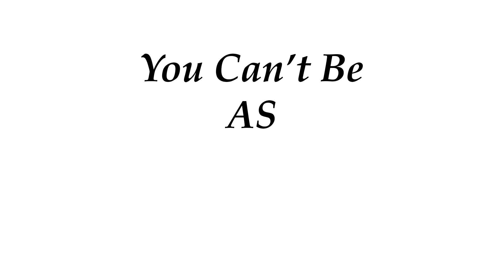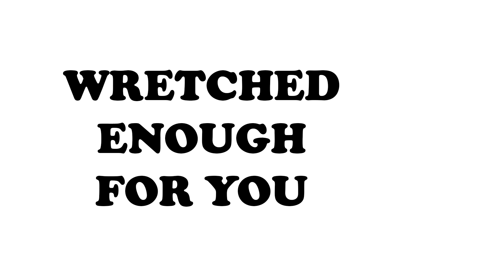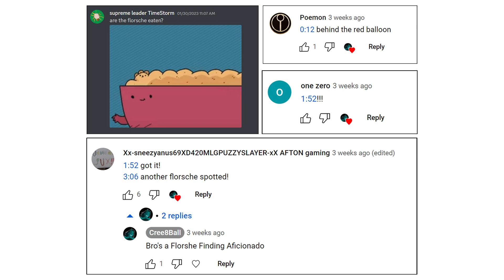Terrifying Island Monsters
You can take it on good authority that just about every island with a human population is also home to a whole host of cool and interesting monsters. From the grotesque vampires of the Philippines, to the invisible terrors of Australians myth, and everything in between.